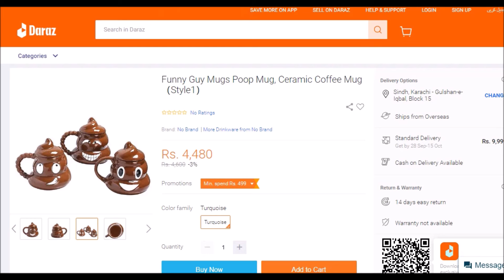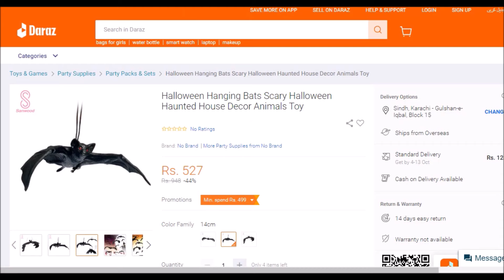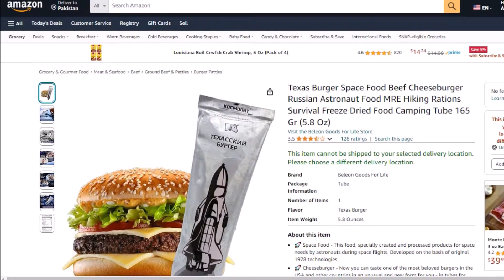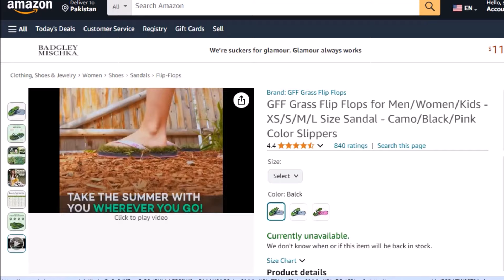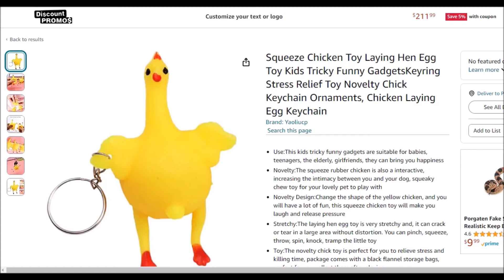Strange Things Sold on Daraz - Daraz pr Kya Kuch Bik raha hai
These are some of the Strangest things Sold on Daraz.